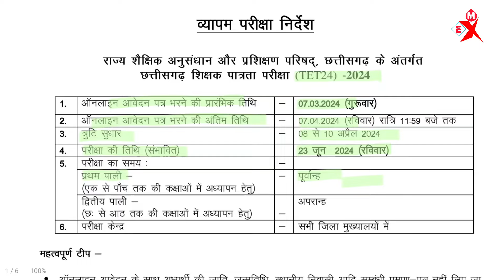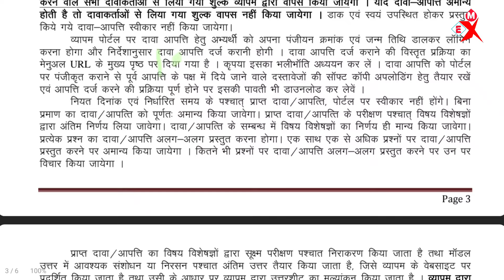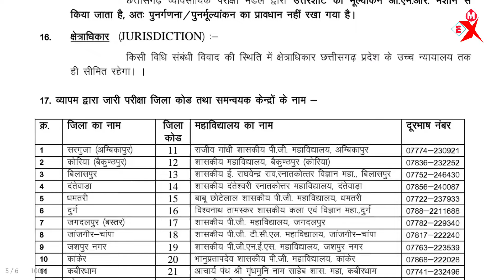CGTET 2024 notification | सीजी टीईटी 2024 एग्जाम कब होगा ?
नमस्कार दोस्तों अगर आप भी शिक्षक भर्ती परीक्षा 2024 की तैयारी कर रहे है तो हमारे चैनल को subscribe जरूर जरूर करें आप हमारे टेलीग्राम ग्रुप में जुड़ कर विभिन्न विषयों के pdf nots प्राप्त कर सकते है
अगर आपके मन में किसी भी प्रकार का प्रश्न है तो कमेंट करके जरूर बताएं

CGTET जुलाई में तो शिक्षक भर्ती कब ?

CGTET 2024 notification
सीजी टीईटी 2024 एग्जाम कब होगा
all about cg tet 2024
cg tet 2024
cg tet 2024 application form
cg tet 2024 eligibility criteria
cg tet 2024 ka exam kab hoga
cg tet 2024 ka syllabus
cg tet 2024 kab hoga
cg tet 2024 ki taiyari kaise karen
cg tet 2024 me kab hoga
cg tet 2024 mein kab hoga
cg tet 2024 notification
cg tet 2024 preparation
cg tet 2024 result
cg tet 2024 syllabus
how to apply for cg tet 2024
what is cg tet 2024

All materials, including but not limited to texts, images, videos, and audio content, on the Exam Key Club YouTube channel are for educational and informational purposes.

We will promptly address any legitimate concerns and take necessary actions, including removing the content if required.

This channel aims to promote learning and education and does not intend to infringe on any copyrights.

TIME STAMPS